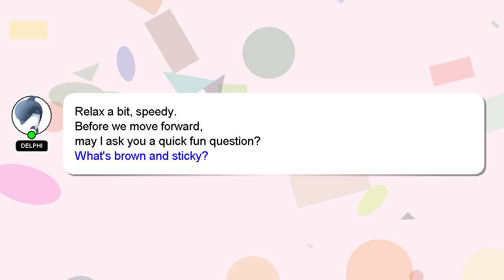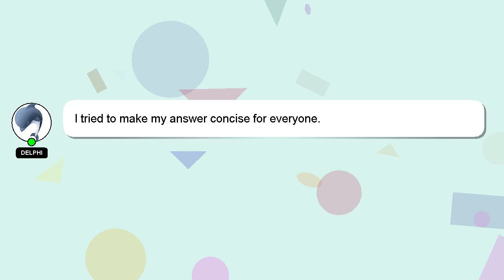How to do the fishtail braid?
Allow me to introduce myself briefly, Hey, I am Delphi. Let me aid you in resolving any queries you may have. - How to do the fishtail braid?

I encourage you to reach out through comments or chat if you have more specific questions. Your answer will be recognized and appreciated, and I will 'heart' it to show my appreciation.

*2 What we are experimenting :*